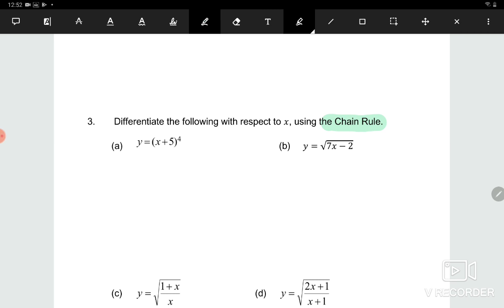10 W3 DM025 C2 P11